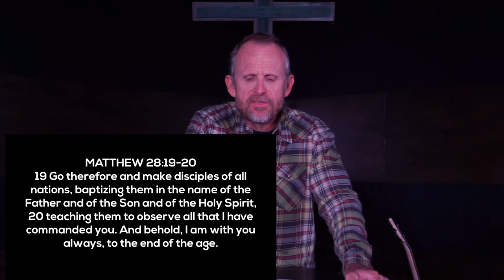"Jesus is the Everlasting Father" | Dec. 13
Brownsville, TX